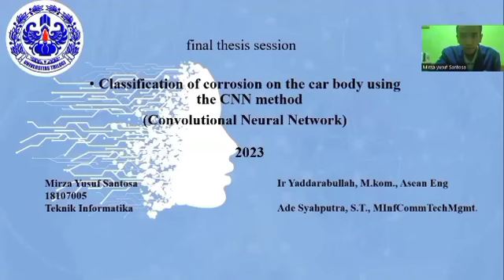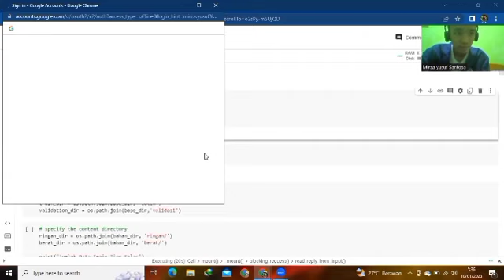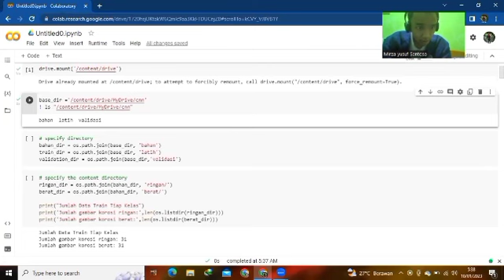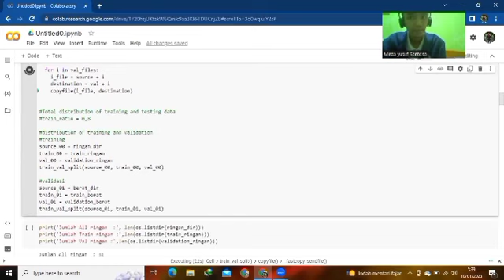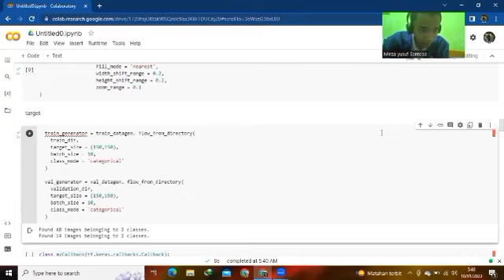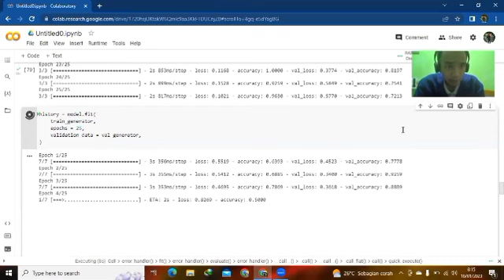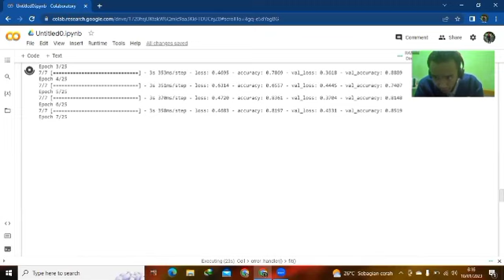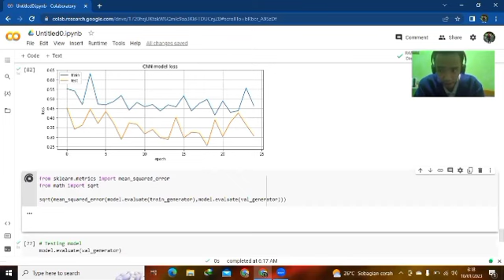Video Presentasi Aplikasi Skripsi an Mirza Yusuf Santosa - Prodi Informatika Universitas Trilogi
Video Presentasi Aplikasi Skripsi an Mirza Yusuf Santosa - Prodi Teknik Informatika Universitas Trilogi

Judul : "DETEKSI JAMUR PADA KACA MENGGUNAKAN METODE CNN"

Video Aplikasi Skripsi Online
an Mirza Yusuf Santosa
NIM 18107005
Prodi Teknik Informatika
Universitas Trilogi